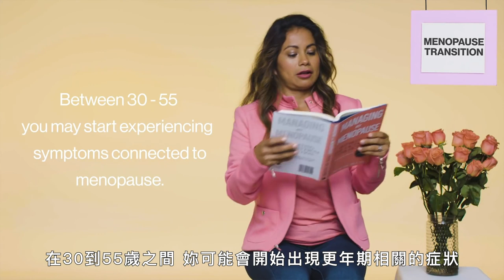快樂從現在開始！研究顯示「更年期」後讓許多女性更快樂！This is Menopause in 2 Minutes｜女生小秘密｜Vogue Taiwan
更年期的症狀會有哪些呢？
注意和改善方式有？皮膚不再像以前一樣怎麼辦？
原來注意自己的感受 並知道妳並不孤單很重要！

【追蹤 VOGUE TAIWAN】
★LINE：VogueTaiwan